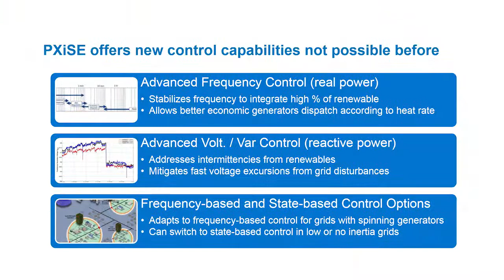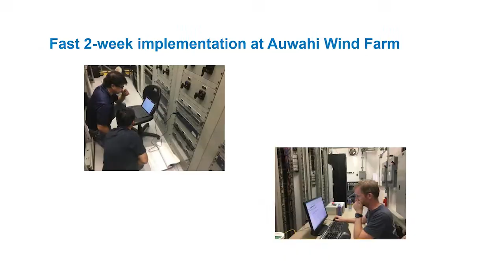OSIsoft: Chuck Wells of PXiSE Energy Solutions on a Critical Breakthrough in Grid Control.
Chuck Wells, Chief Technology Architect, PXiSE Energy Solutions, explains a critical breakthrough in grid control. Incubated by OSIsoft and Sempra Energy, PXiSE provides advanced control for microgrids, distributed systems, solar farms, and wind farms with the PI System as the baseline technology for data management. Their technology makes advanced control of the grid possible as the percentage of renewables and variability of loads increases